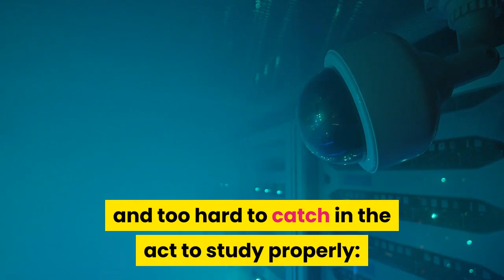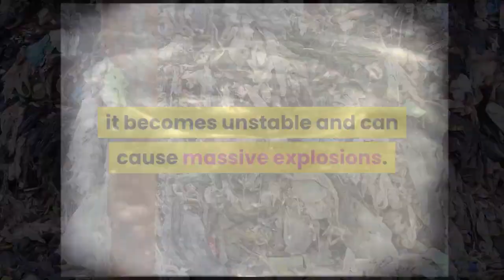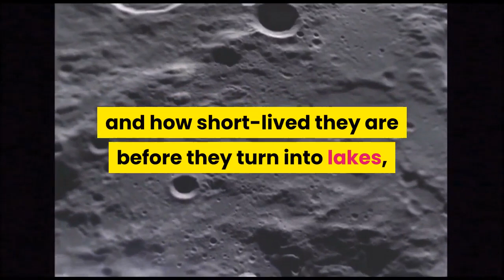A massive 164-feet deep crater suddenly opened up on Siberia's Arctic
A massive 164-feet deep crater that has suddenly opened up on Siberia's Arctic tundra could result from a climate change-induced explosion, scientists studying these formations have said. The crater was accidentally discovered by a Russian film crew earlier this summer as they were flying over the Yamal peninsula in Siberia on an unrelated assignment. A group of scientists, who have since visited the site, said that the hole most likely formed because of a huge explosion caused by the build of methane underneath the ground — a process otherwise known as cryovolcanism.''As of now, there is no exhaustive theory for the formation of these craters, '' Evgeny Chuvilin, a lead research scientist at Russia's Skoltech Center for Hydrocarbon Recovery who studied a similar crater found in the same the region two years ago, told Newsweek.''The explosive events behind them are too rare and too hard to catch in the act to study properly: a fresh crater usually 'lives' for just one to two years, and these are remote areas with little observation, although that has been changing due to remote sensing and exploration of Yamal, '' he added. Two-thirds of the Russian territory consists of permafrost, which is a huge natural reservoir of the potent greenhouse gas, methane. Scientists believe that methane gets trapped within deep pockets of unfrozen ground, called ''cryopegs. ''The built-up methane puts an immense amount of pressure on the ground, so once the permafrost over it begins to thaw, it becomes unstable and can cause massive explosions. As temperatures rise across the world and the climate warms, melting permafrost is becoming more common and therefore leading to more crater formations, the scientists say.''Climate change might also be one factor in these cryovolcanic processes, as excessive warming in the top permafrost layer can arguably contribute to these explosions. But this is still something that requires a lot of careful research, '' said Chuvilin, according to Newsweek. The crater is at least the ninth of its kind spotted in the region since 2013. Chuvilin and his team have been going down these craters for several years to determine how they form. But the scientists must do their work — which requires ascending down the holes with climbing gear — as quickly as possible, as the craters usually turn into lakes within two years, CNN reported.''The main issue with these craters is how incredibly fast, geologically, they form and how short-lived they are before they turn into lakes, '' Chuvilin said, according to CNN. ''Finding one in the remote Arctic is always a stroke of luck for scientists. ''Chuvilin, who says the newest crater is one of the biggest they've found so far, promised that his team would publish more detailed information on the natural phenomenon in an upcoming scientific journal.